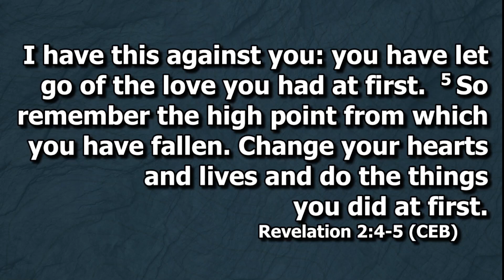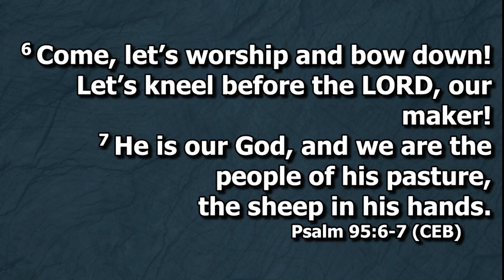The Walk: Worship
From Kern Church's service on February 18, 2024.
Pastor - Rev. Will Conner
Message "The Walk: Worship"

Pastor Will begins with a personal anecdote about a doctor's visit, segueing into the idea that facing reality, whether in health or finances, is crucial for growth. He parallels physical health checkups with spiritual health evaluations, emphasizing the need for spiritual growth. Lent is introduced as a time for spiritual focus, inviting listeners to explore different practices. Worship is highlighted as the first practice, defined as honoring God rather than personal preference or entertainment. Drawing from Psalms and early Christian practices, worship's communal and transformative nature is emphasized. Pastor Will concludes with a call to prioritize regular worship attendance and daily prayer as steps toward spiritual growth, encouraging listeners to participate in a church-wide prayer campaign.